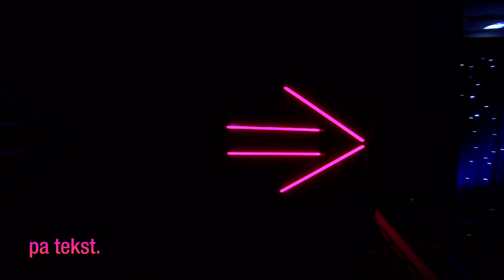Pa Tekst me Donika Hyseni - Drin Gashi VS Mirdon Pacolli